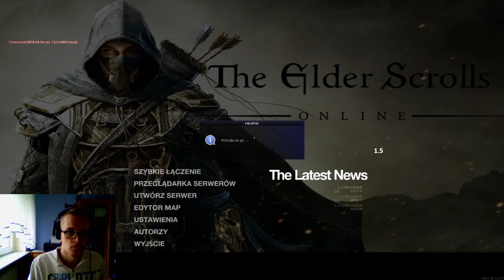MTA "Zamknięty" #92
Podział administracyjny w Polsce
Zadania własne i zlecone
Zadania na poszczególnych szczeblach
Finansowanie zadań
Wybory do władz gmin, w tym ustalenie wyników wyborów

Zaprojektowana naczepa dla
EMS
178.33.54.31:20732